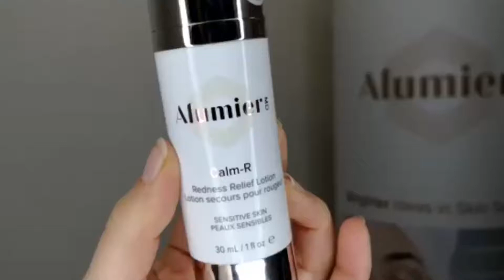Calm-R - AlumierMD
At Perfect Skin Solutions we have a wide variety of products that work wonders to treat all skin types and concerns.  Contact our clinic today and book in for your complimentary skin care consultation with one of our lovely aesthetic therapists to learn more.